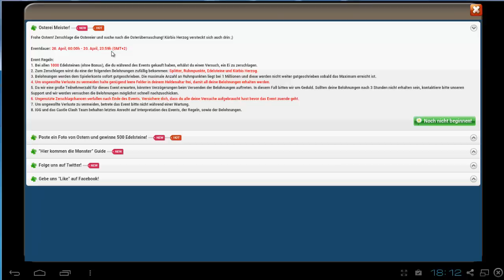Schloss Konflikt F2P5 Welle A Rathaus 9 by Hunted Castle Clash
Hey Leute,
habe heute auf meinem 4Tage alten F2P Account Monsterwelle A in angriff genommen. Helden sind Stufe 20-30. 3 Türme 6-8. Rathaus Stufe 9.

Denkt an das Osterevent.

Gruß Hunted